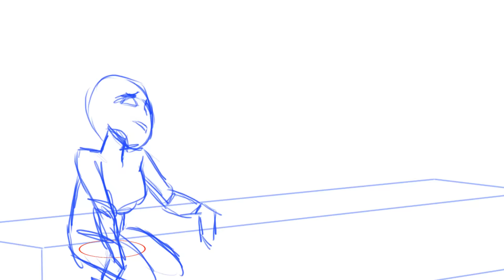11 seconds club September 2016 Contest WIP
Have you heard of the 11 second club? Because I just heard about it! It's really cool, this is for one of their monthly animation contests :)
If you have any suggestions on movement or timing, please tell me! It would be really helpful ^^